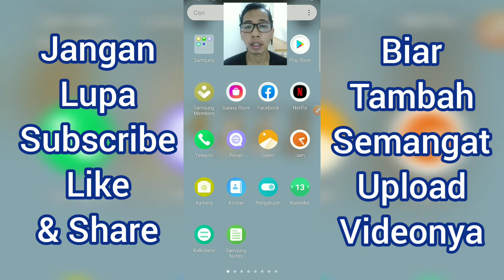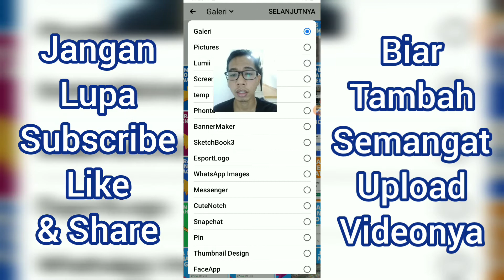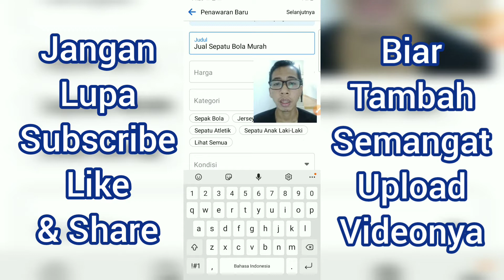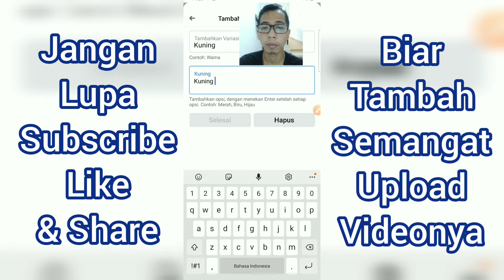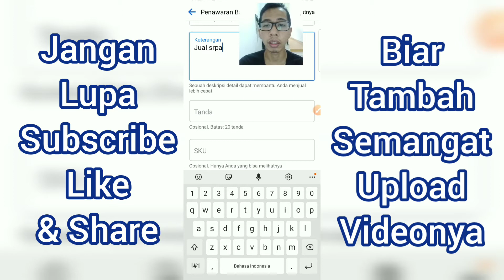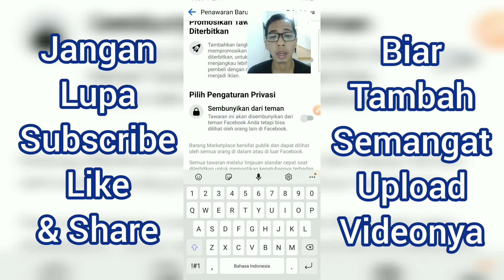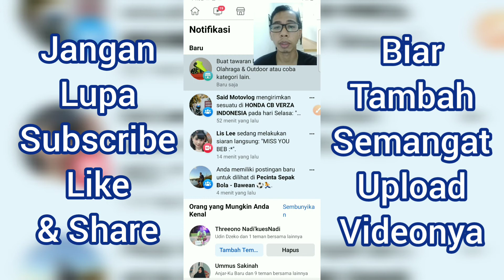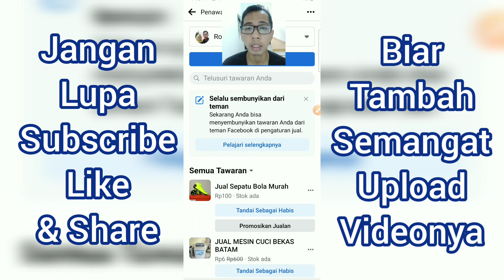Cara Posting Jualan di Marketplace Facebook Terbaru 2022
Video ini tentang cara jualan di marketplace Facebook terbaru 2022. Langkah pertama silahkan masuk terlebih dahulu ke aplikasi Facebook dan klik menu Marketplace Facebook yang ada di atas. Sebelum posting jualan di Marketplace Facebook, pastikan anda sudah menyiapkan beberapa gambar barang yang ingin dijual atau di posting di Marketplace Facebook.

Setelah ada di halaman Marketplace Facebook, klik tombol jual yang ada di atas dan pilih kategori barang. Nantinya akna muncul halaman untuk memposting jualan. Silahkan mulai dari yang paling atas yaitu gambar atau foto postingan yang di jual. Klik tambahkan foto dan masukkan foto barang yang ingin dijual.

Kemudian masukkan judul dengan di awali kata "Jual" dan tambahkan "nama kota" di akhirannya. Contohnya seperti ini : Jual sepatu murah di kota Batam. Selanjutnya masukkan "Harga" sesuai dengan harga yang anda inginkan. Pilih kategori barang, namun biasanya kategori barang ini akan otomatis terpilih setelah ditambahkan foto postingan.

Selanjutnya pilih di bagian kondisi, jika kondisi barang masih baru pilih baru. Namun kalau kondisi barang sudah pernah dipakai sebelumnya, pilih saja bekas seperti baru. Selain itu ada juga pilihan kondisi lainnya yaitu bekas baik dan bekas cukup baik.

Di bagian "keterangan" silahkan tulis lengkap mirip dengan judul postingan. Namun untuk bagian keterangan jangan lupa masukkan nomor telepon atau nomor Whatsapp yang bisa dihubungi oleh pembeli.

Di bagian "tanda" masukkan keyword atau kata kata yang sering digunakan oleh pembeli untuk mencari barang yang ingin dibeli. Contohnya seperti ini, jual sepatu murah, jual sepatu bekas murah, dll. Itulah yang dimaksud dengan tanda yang ada di Marketplace Facebook.

Terakhir adalah tawarkan pengiriman, silahkan geser ke bagian kanan jika anda memang menyediakan pengiriman barang kepada orang yang membeli barang di toko anda. Oke itu saja ya teman-teman mengenai penjelasan cara posting jualan di Marketplace Facebook jika ada yang tidak dipahami silahkan tanyakan di komentar. Terima kasih.

Untuk mendownload dan memberikan ulasan Instagram di Google Playstore silahkan kunjungi link berikut ini